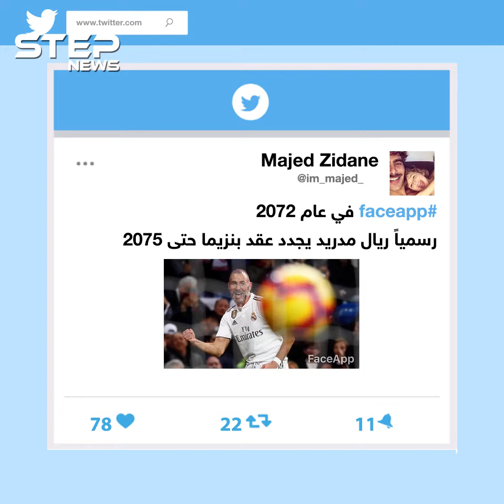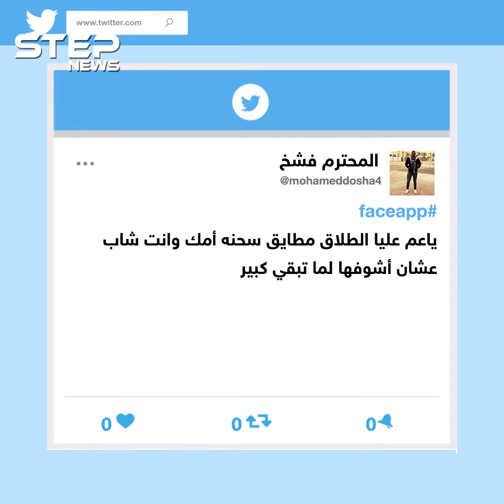تطبيق لمعرفة صورتك بعد خمسين عامًا.. ماذا لو دخلت الثورة السورية عليه؟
فيديو يعرض قصة التطبيق الذي اجتاح مواقع التواصل، وكيف بدا مستخدموه في المستقبل، وصور المشاهير التي أثارت الجدل، وماذا لو دخل عرابو الثورة السورية عليه، كيف ستصبح أشكالهم ومواقفهم في المستقبل؟